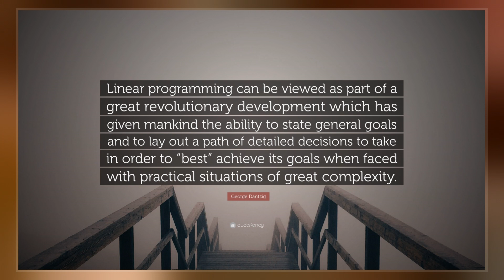George Dantzig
George Bernard Dantzig  was an American mathematical scientist who made contributions to industrial engineering, operations research, computer science, economics, and statistics.